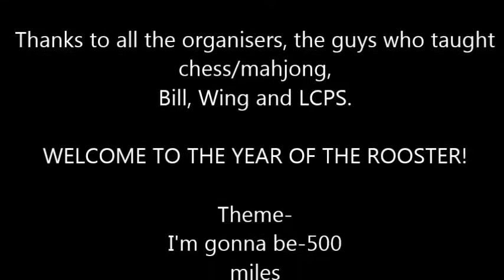Chinese New Year in Liverpool Part 2 Weapon dances, Chess and Mahjong!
Sharp instruments should be handled with care, but these guys demonstrate great skills in Part 2, along with my losing a game of chess and Mahjong, plus a walk round of the area.